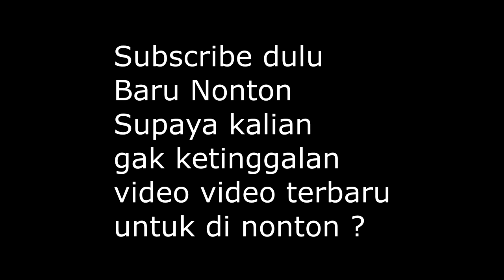POTONG RAMBUT DUA JARI 2019 - STEP BY STEP